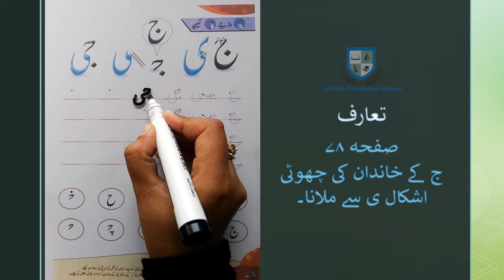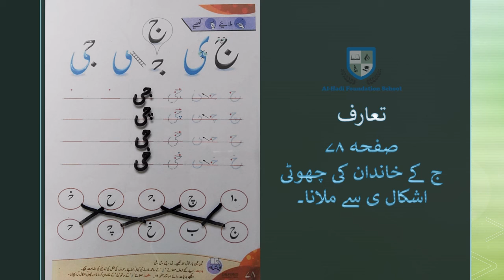Prep - Urdu - Page 78 - ج کے خاندان کی چھوٹی اشکال ی سے ملانا - December 04